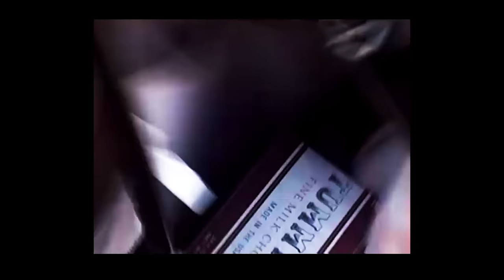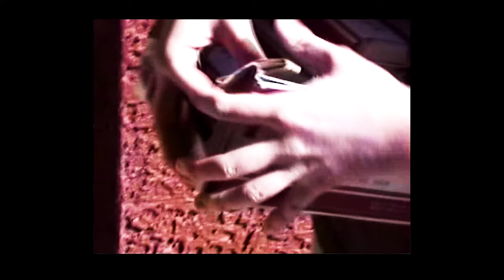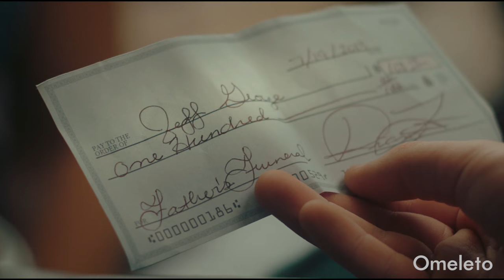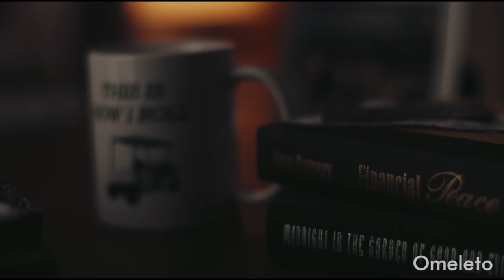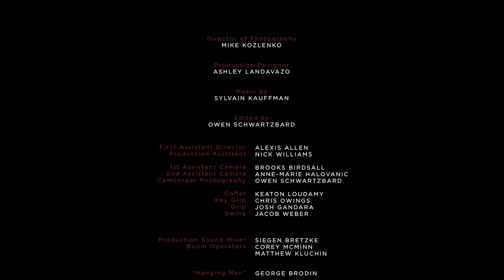HELLO MA'AM | Omeleto Drama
A con artist enters a stranger's home.

HELLO MA'AM is used with permission from Owen Schwartzbard.

Paul is a young Texan teen grifter looking to score some cash. His latest scam is going door-to-door in wealthy neighborhoods selling candy bars, to raise money for an invented funeral for his father.

But when one woman buys his sob story, he gets himself invited into her affluent, elegant home. As they talk, he decides to steal something while he has access inside -- but then has a surprising encounter with adulthood.

Fascinating, dark and disquieting, this short drama is a textured, moody portrait of one young man's initiation into the American dream, as he attempts to scrabble an easy way to make money. We meet our main character, Paul, as he practices an invented sob story. A voiceover unspools his door-to-door scam, a story about paying for a funeral that he'll tell as he tries selling candy bars for cash.

There's a jaggedness to the storytelling, particularly in the film's first half, which shows Paul getting caught up in the exciting but schizoid swirl of the scam that he and his partner/boss are perpetrating. In mixing in camcorder footage with moody, naturalistic live-action, the film conjures up both the feeling of memory -- the story takes place in the 1990s, and the mixed-media technique and the musical score harken back to the golden age of indie cinema at the time. But there's also a sense of scrappy discontinuity and subversion that gesture towards Paul's entrance into a morally murky milieu in his quest for easy money.

The storytelling is at its strongest as it settles into its second half, which is focused on a masterful, complex scene between Paul and his potential scam target, a well-off older woman named Diane who seems to fall for Paul's story. She invites him into her large, affluent home, where she seems eager to hear Paul's story.

As Paul attempts to sell his story, he strangely becomes pulled into a quest to prove himself as a wily, grown-up individual and not as a guileless child that the woman assumes him to be. Actor Tyler Holmes as Paul has a skillful responsiveness that flickers between the wariness of a streetwise delinquent persona that he's trying on and the unnerved young kid that he is, while actor Diane Worman as the woman extends both a practiced graciousness natural to a woman of her station and a strange neediness that could, at first, seem eccentric. But as Paul seeks to exploit his access into her rarefied, wealthy world, he uncovers her secret -- a shocking one that will shatter his facade of grown-up cynicism, and truly initiate him into adulthood.

HELLO MA'AM is both a coming-of-age tale and a subversive portrait of the American Dream, where people seek wealth and affluence from any means in an attempt to live in an atmosphere of privileged prosperity and abundance. What unites both strands of the story is both a careful construction of setting, character and story and a darkness that isn't cynical, but considered and thoughtful. It interrogates received notions of success, happiness and what it means to have everything. Paul seems to be at the beginning of his journey of upward mobility. But he soon realizes that achieving what he sees as its heights can come at considerable cost.